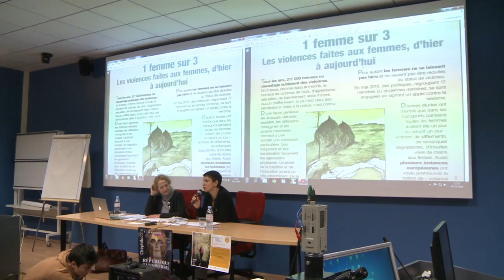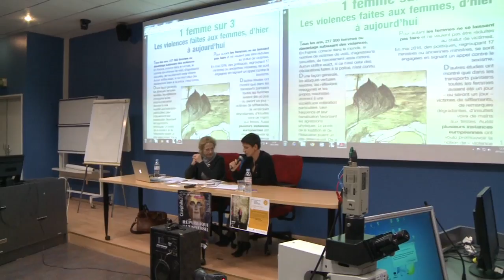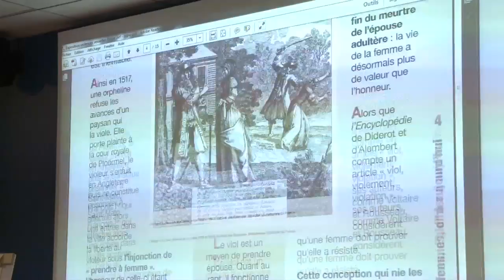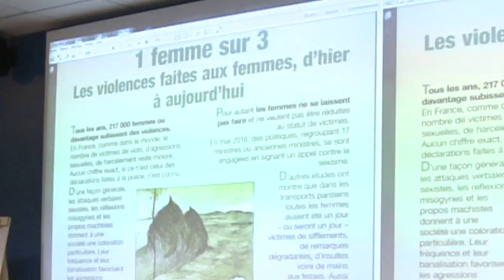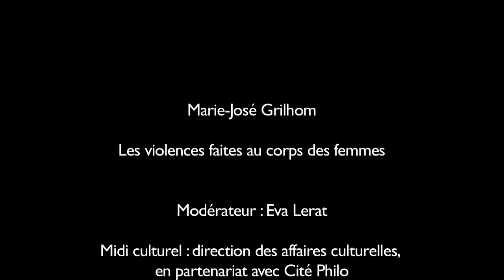Midi Culturel : Marie-José Grilhom, « les violences faite au corps des femmes »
Midi Culturel du jeudi 24 novembre 2016  I  Direction des Affaires Culturelles du CHRU de Lille, en lien avec Cité Philo et l’association Chœur de femmes (Roubaix)

À l’occasion de la Journée internationale de lutte contre les violences faites aux femmes

Comment penser les violences qui attaquent le corps de la femme dans divers contextes (le couple, la famille, les mauvaises rencontres, le hasard des rues, etc.) ?
Les chiffres élevés de la mortalité féminine incitent à envisager différents facteurs psychologiques (pulsion, plaisir, vengeance, destruction d’autrui), mais aussi culturels (violences de guerre, violences coutumières ou rituelles) et sociaux. La réflexion engagée aura comme point d’appui essentiel le rôle des liens familiaux dans la production de la violence faite au corps de la femme.

Marie-José Grilhom est psychanalyste, psychologue clinicienne, professeur à l’Université de Poitiers, présidente de l’association Trait pour Trait. Elle a coordonné le dossier « Violences faites au corps des femmes » de la revue Dialogue (juin 2015) ; « Soigner, juger, punir » in Le corps en lambeaux (PU Rennes 2016) et publié Les motifs du silence. Violence sexuelle et lien de couple (à paraître, PU Rennes).

Modératrice : Eva Lerat, professeur de philosophie aux lycées Faidherbe et Baggio de Lille.